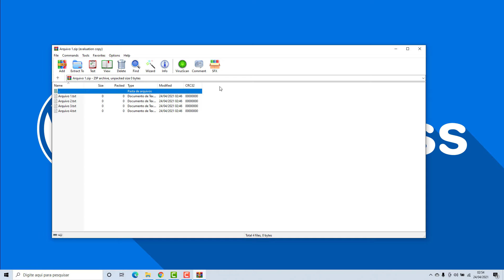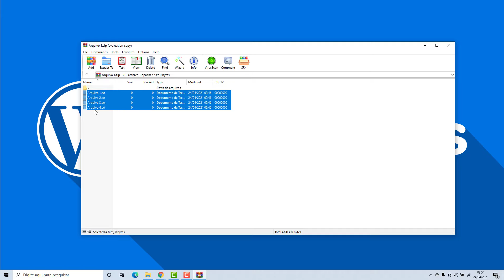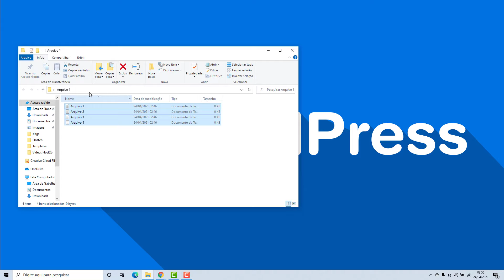Como extrair arquivos em .zip no Windows 10 (Rápido e Fácil) 2024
Aprenda Como extrair arquivos em .zip no Windows 10 facilmente e em poucos minutos

LINKS IMPORTANTES!!!